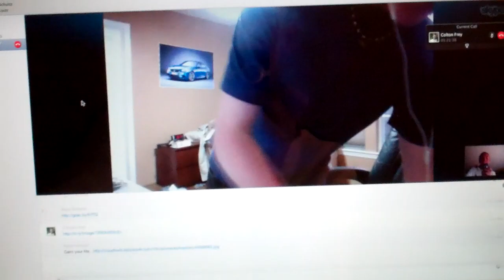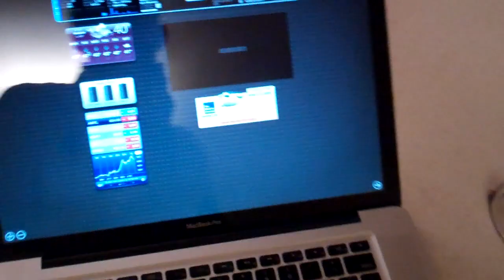Colts a Slob 10/29/12 - Day 687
Yes, I'm about a day late with the vlogs.  YouTube has rejected the file and won't upload at over 2-5KB/s.  YouTube has been seriously affected by the storm.